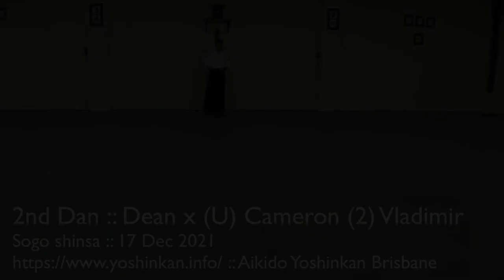Aikido Yoshinkan Brisbane Grading :: 17 Dec 2021 [2Y1, 5th kyu, 2nd Dan]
Aikido Yoshinkan Brisbane :: 17 Dec 2021

0:00:00 5th kyu :: Carlos x (U) Vladimir
0:12:16 2Y1 :: Danielle x (U) Janna (2) Cameron
0:19:37 2nd Dan :: Dean x (U) Cameron (2) Vladimir